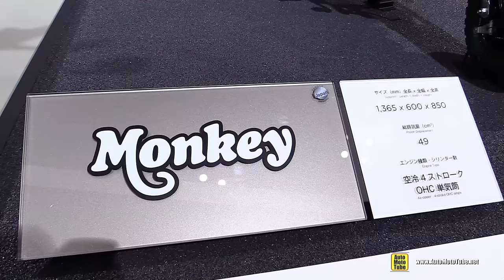2016 Honda Monkey Z50 - Walkaround - 2015 Tokyo Motor Show